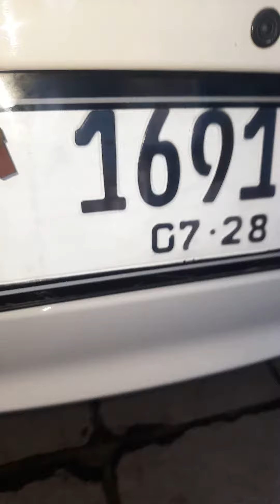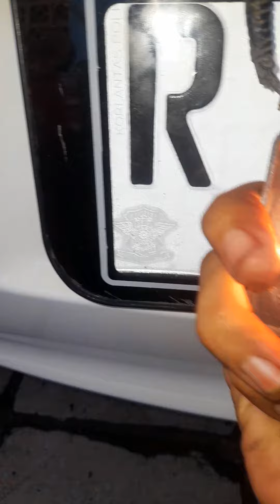Cara Pasang Lampu Plat Nomer Honda Brio